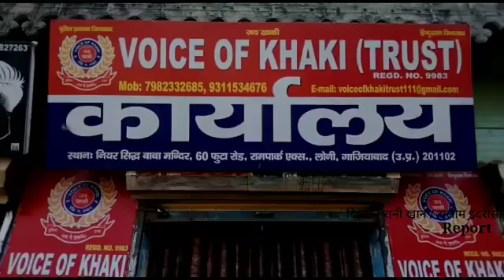|voice of khaki ने 24Hours Today News के दिल्ली ब्यूरो चीफ को किया सम्मानित